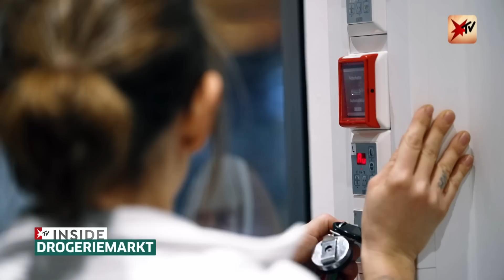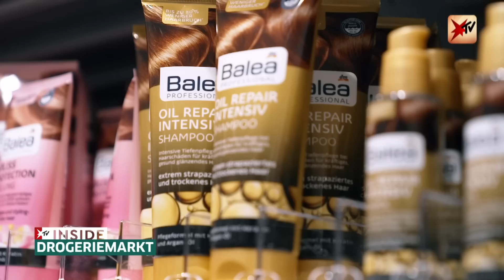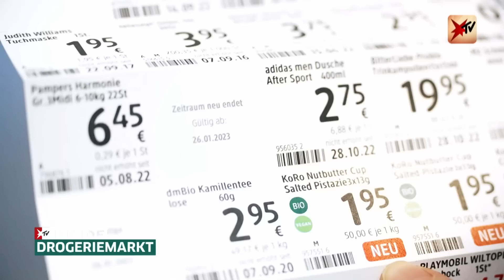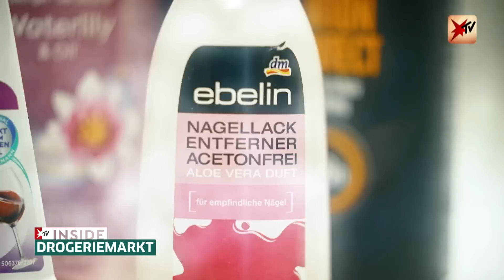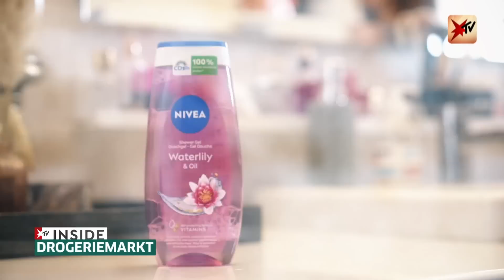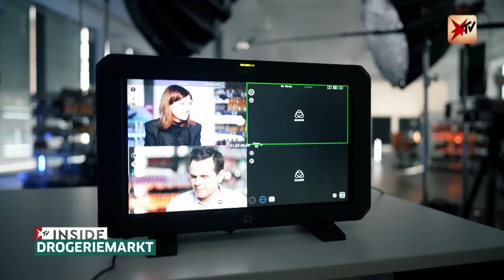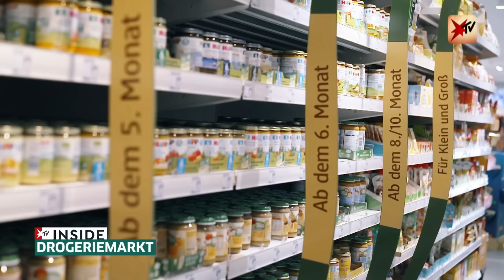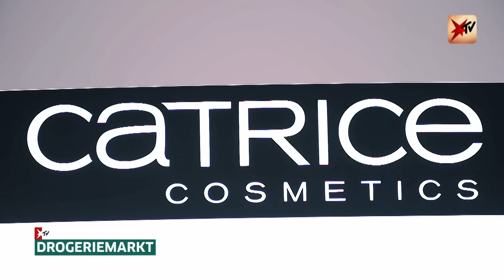Hinter den Kulissen von dm und der Kosmetikindustrie | stern TV Inside Drogerie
Bei welcher Drogeriemarktkette bekommt man am meisten für sein Geld? Warum landet immer mehr in meinem Einkaufskorb als geplant? Was ist das Erfolgsrezept der beliebtesten Produkte? Und wie funktioniert ihre Produktion? Bei stern TV Inside Drogeriemarkt gibt es nicht nur die Antworten auf diese Fragen: Die Verbraucherdokumentation enthüllt die Geheimnisse der Drogeriemärkte und liefert Insider-Tipps, die ihr bei eurem nächsten Einkauf anwenden könnt.

stern TV Inside Drogerie, 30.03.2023, RTL